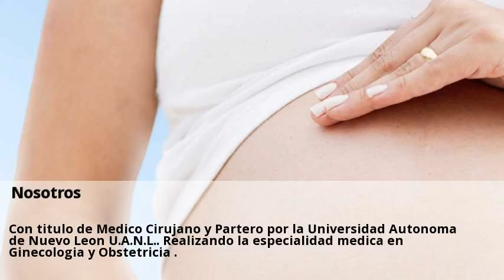Novedades Cirugia ginecologica Leon Agosto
Los ginecologos piden mas formacion para que crezca la cirugia no invasiva. El Rio Hortega opera tumores invasivos con quimioterapia aplicada en el quirofano.  Visitas nuestras clinicas de Cirugia ginecologica y consultales online y gratis